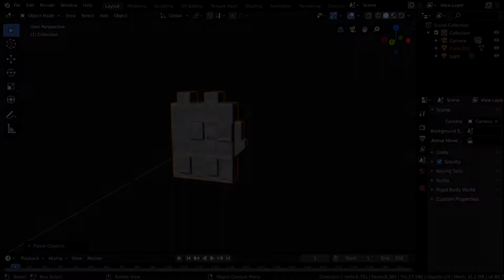3d printing a wall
About a project I'm making. Including, 3d modelling with Blender, animation, 3d printing and music.